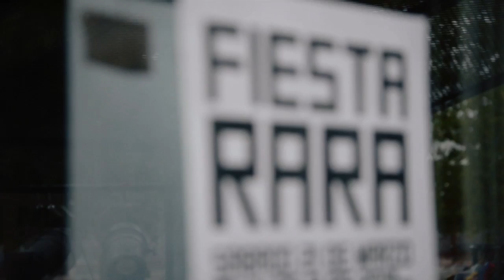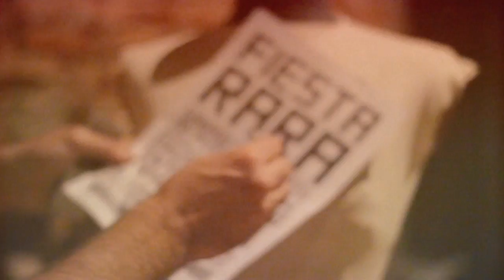Fiesta Rara 2015